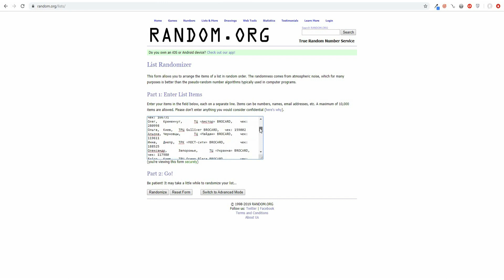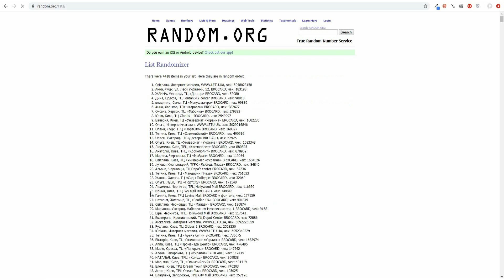Підсумки Акції «Тіло на мільйон»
Відчути затишок і спокій одного з найрозкішніших міст Європи, побачити 147-метровий фонтан Же-д'О, прогулятися по набережній Женевського озера і помилуватися вершиною гори Монблан – напевно це лише невелика частина того, як будуть проводити час в Женеві переможці Акції «Тіло на мільйон».
Серед учасників, які виконали умови Акції, власницею Суперпризу – СПА-уікенду в Женеві, в готелі InterContinental Genève з перельотом від авіакомпанії SWISS – стала Світлана, яка здійснила покупку в інтернет-магазині LETU.UA, номер чека 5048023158.
Володарями наборів косметики по догляду стали:
·         Анна, м. Луцьк, вул. Лесі Українки, 52, номер чека 183193
·         Жанна, м. Ужгород, ТЦ «Дастор», номер чека 52080
·         Діна, м. Одеса, ТЦ FontanSKY center, номер чека 98910
·         Володимир, м. Суми, ТЦ «Мануфактура», номер чека 99889
·         Анна, м. Харків, ТРК «Караван», номер чека 982677
·         Оксана, м. Херсон, ТЦ «Фабрика», номер чека 179332
·         Юлія, м Київ, ТЦ Globus 1, номер чека 2549997
·         Валерія, м Київ, ТЦ «Універмаг «Україна», номер чека 1682236
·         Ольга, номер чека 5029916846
·         Олена, м. Луцьк, ТРЦ «ПортCity», номер чека 169397
Вітаємо всіх переможців!
Ми зв'яжемося з переможцями за вказаними при реєстрації номерами телефонів для уточнення деталей отримання подарунків. В Акції було зареєстровано 4418 чеків. Переможці визначені за допомогою сервісу Random.org.